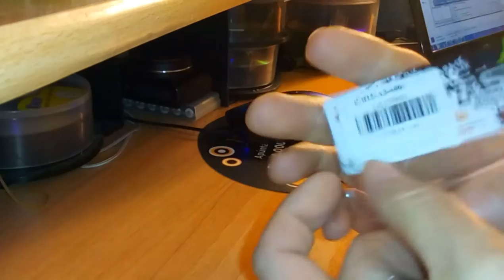Extra Spare F12066 Short Pillar Fitting for Feiyue FY01 FY02 RC Car